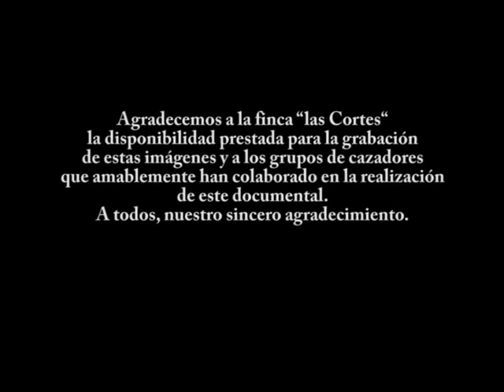CAZANDO CONEJOS CON MIS PODENCOS ANDALUCES . 2. ALL LANGUAGES FULL HD 2019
CAZA DE CONEJOS CON MIS PODENCOS ANDASLUCES EN FINCAS DE CASTILLA Y LA MANCHA ESPECTACULARES LANCES CINEGETICOS DE CAZA DEL CONEJOS CON PODENCOS ANDALUCES, MANETOS Y PORTUGUESES UN DELEITE PARA EL AFICIONADO .